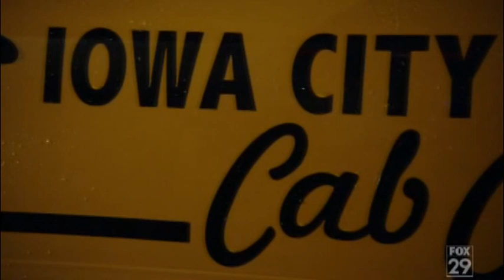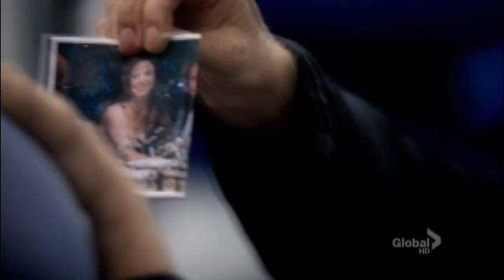Bana Yalan Söyle (Lie to Me) Fragman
Bana Yalan Söyle

Emekli Başkomser Celal Işık yıllarca itle kopukla uğraştığı için iyice insan sarrafı olmuştur. Gülendam Faslı ise mesleğinde çok başarılı bir rehberlik öğretmenidir.

Bu sıradışı ikili beraber bir dükkan açmaya karar verirler ve olaylar gelişir..

EntereSanayi Gururla Sunar!..